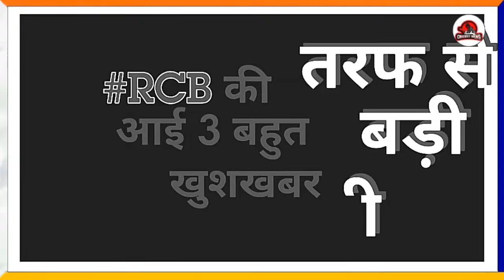IPL 2020 - 3 Biggest Good News For RCB 2020 | RCB vs CSK | Big Change In Playing 11 | IPL NEWS HINDI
Covered Topics ---
*) RCB PLAYING XI AGAINST CSK
*) 28 SEPTEMBER GOOD NEWS TODAY FOR RCB
*) RCB PRACTICE MATCH FULL HIGHLIGHTS